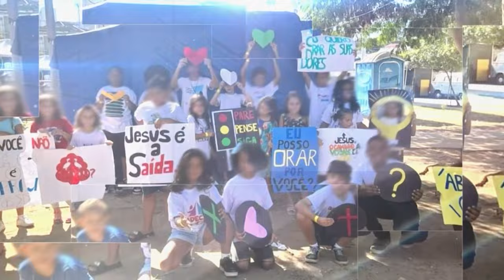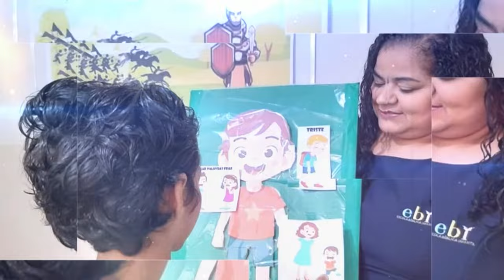Sessão Solene - Educação Bíblica Infantil